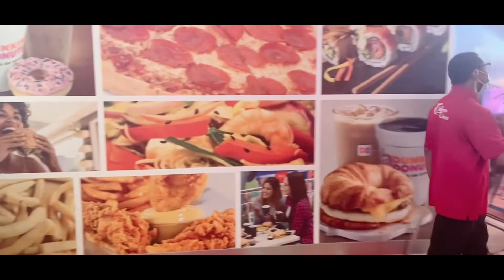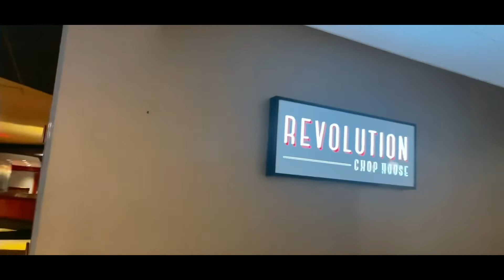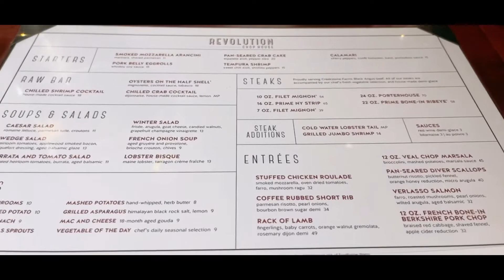Ăn Nhà hàng Bên trong casino (Restaurant inside casino)